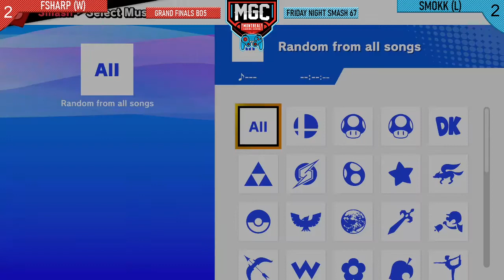MGC FNS #67 - FSharp (Greninja) vs Smokk (Captain Falcon, Terry) - Grand Finals